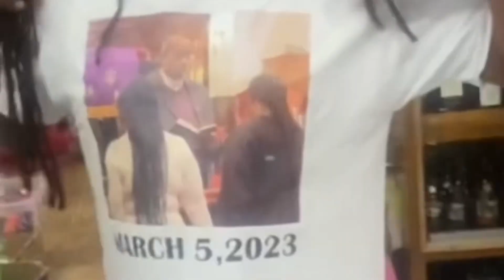Jamaica 2023 (Ochos Rios)